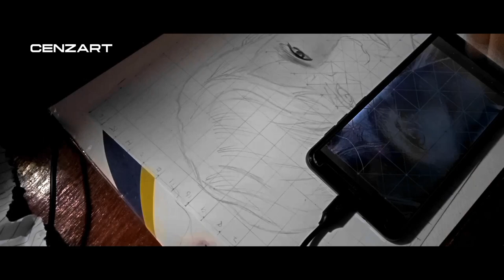Robin Padilla Charcoal Drawing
Robinhood Ferdinand Cariño Padilla (Tagalog pronunciation: [kaˈɾiɲo paˈdiʎa]; born November 23, 1969), known professionally as Robin Padilla, is a Filipino politician, television personality, film actor and director currently serving as a Senator of the Philippines since June 30, 2022.